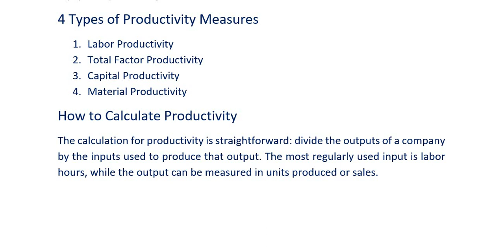What Is Productivity? | Economics Lecture